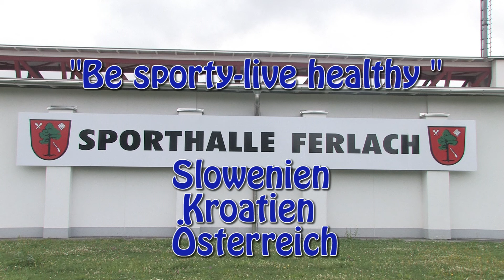Be sporty - live healthy Teil 2/3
EU-Projekt ASKÖ Kärnten in der Sporthalle Ferlach mit Teilnehmern aus Slowenien, Kroatien und Österreich